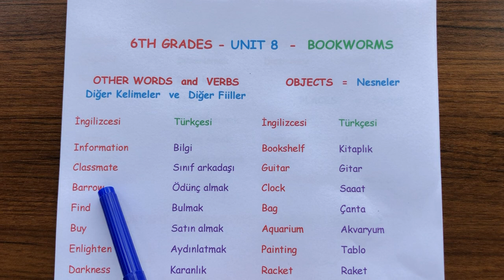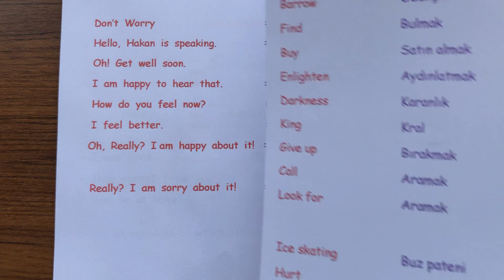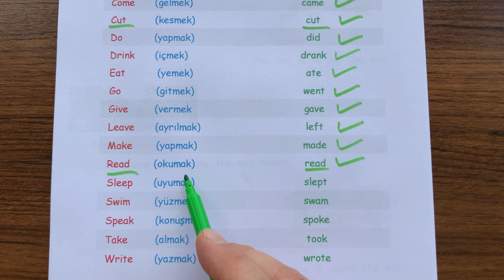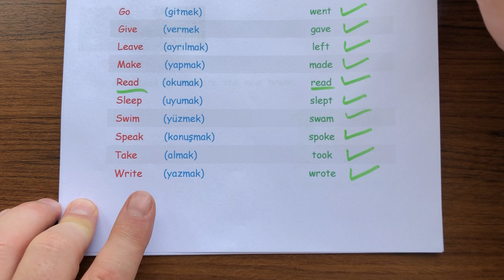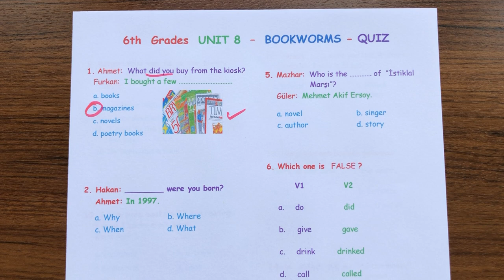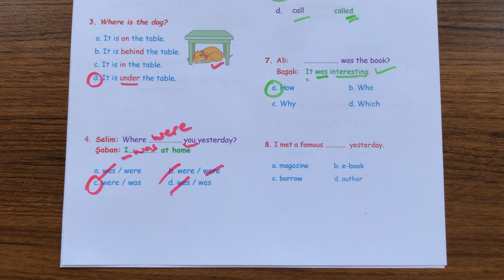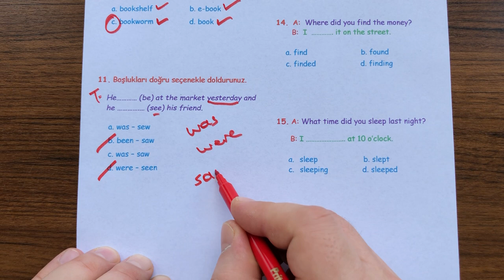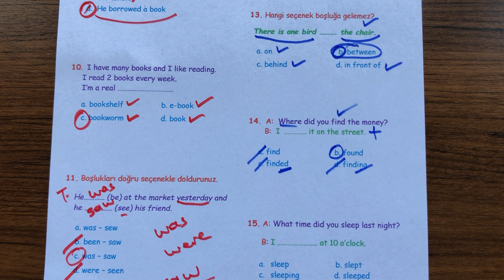6. Sınıf İngilizce 8. Ünite (Bookworms = Kitap Kurtları) Konu Anlatımı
6. Sınıflar İngilizce Dersi,  8. Ünite  -  (  Bookworms = Kitap Kurtları )  - Simple Past Tense  ve  Edatlar konu anlatım videomuzu  sizlerle  paylaşıyoruz.  İyi çalışmalar,  İyi seyirler...  HOŞÇAKALIN...   EVDE  KALIN...     STAY AT HOME...